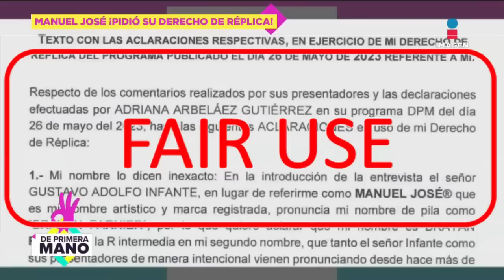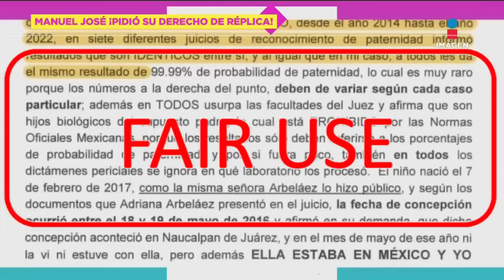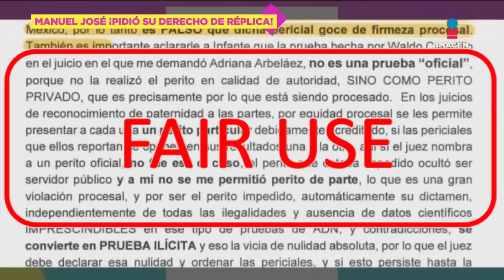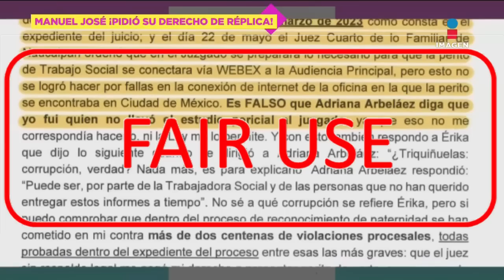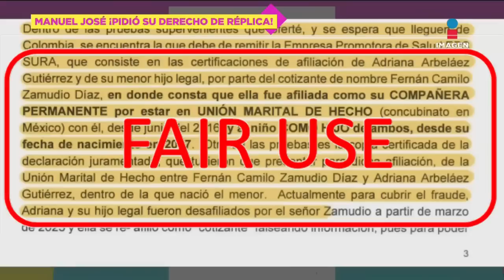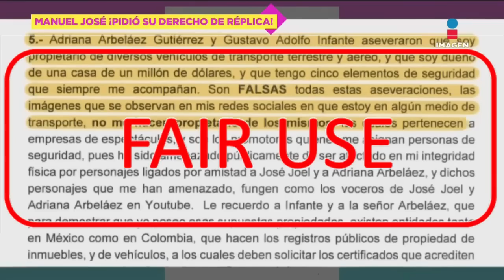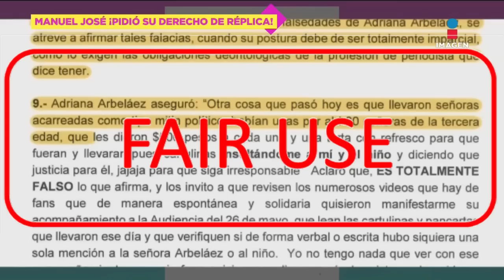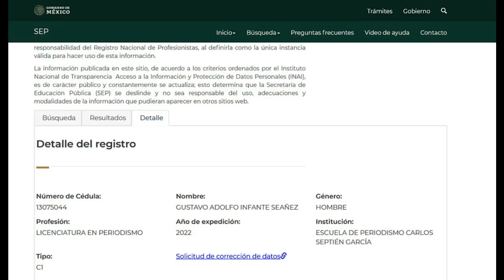ManuelJosé | A mi Público LA VERDAD | Mi Derecho de Réplica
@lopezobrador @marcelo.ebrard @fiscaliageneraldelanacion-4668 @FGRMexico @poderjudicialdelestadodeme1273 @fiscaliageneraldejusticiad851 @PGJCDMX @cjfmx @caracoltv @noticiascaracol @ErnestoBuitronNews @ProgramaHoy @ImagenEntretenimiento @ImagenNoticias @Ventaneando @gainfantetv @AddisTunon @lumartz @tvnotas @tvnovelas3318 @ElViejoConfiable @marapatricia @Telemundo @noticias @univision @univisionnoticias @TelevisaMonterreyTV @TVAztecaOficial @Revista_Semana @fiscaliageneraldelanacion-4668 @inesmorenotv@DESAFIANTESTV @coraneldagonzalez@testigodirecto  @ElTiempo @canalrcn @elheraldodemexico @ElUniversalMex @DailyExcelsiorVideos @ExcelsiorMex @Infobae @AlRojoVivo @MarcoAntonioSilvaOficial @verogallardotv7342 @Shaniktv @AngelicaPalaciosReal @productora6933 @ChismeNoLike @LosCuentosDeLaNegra